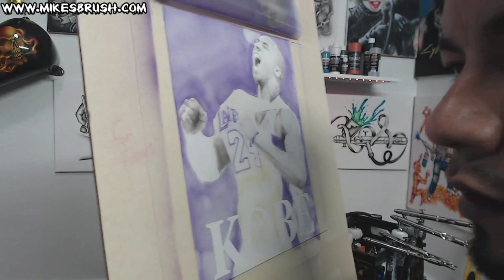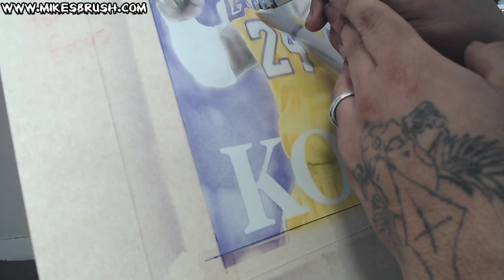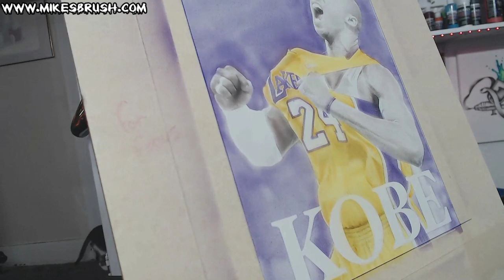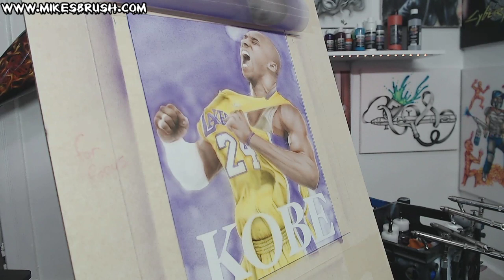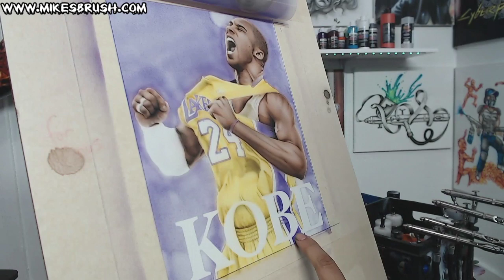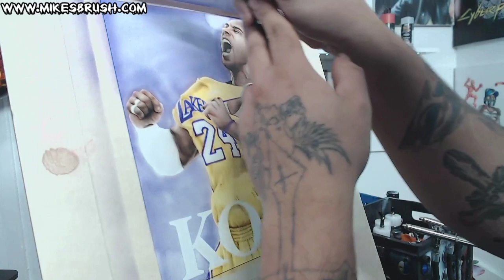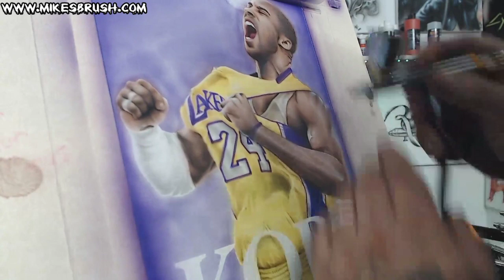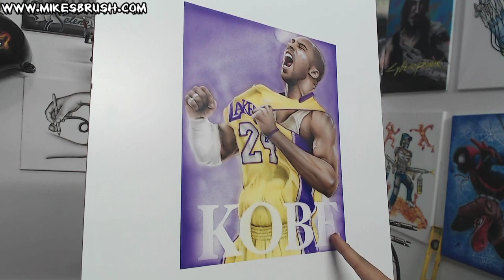How to Airbrush Kobe Bryant by HDStencils